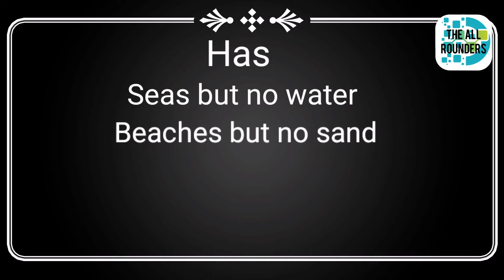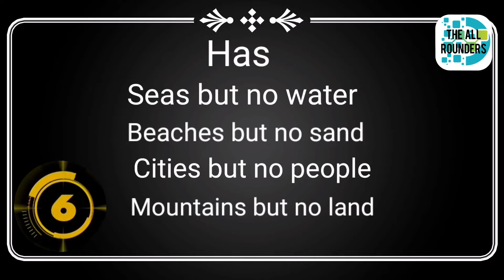Riddles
AOA Friends! Today I've got some riddles for you. Let's see how many of them can you answer.